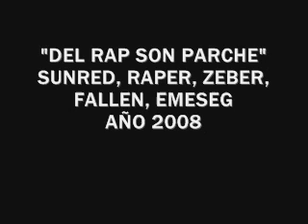DEL RAP SON PARCHE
Un tema antiguo de los cauros pero bueno eeeh :)
año 2008
Sunred, Raper, Zeber, Fallen, Emeseg